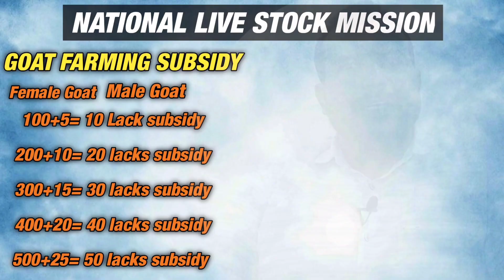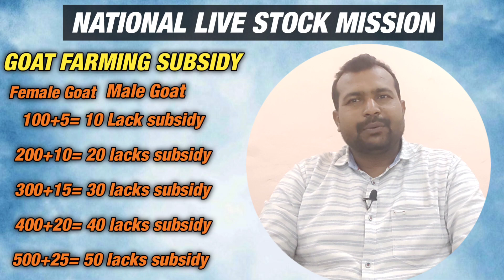शेळी मेंढी पालनाकरिता अनुदान योजना | NLM | नवीन बदल | 2023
योजनेकरीता अर्ज करण्याची लिंक इतर माहिती करिता खालील लिंक वरती क्लिक करा
Nlm 2023 योजने करिता सन 2023 करिता ऑनलाईन पध्दतीने अर्जाची स्विकृती सुरू झालेली आहे तरी संपूर्ण माहिती या व्हिडीओ च्या माध्यमातून सागितली आहे

A bout Rajesh Borkar is a YouTube Channel, where you will find small Business Ideas videos in Hindi & Marathi Also Goverment Scheme & gr video  Note - This video is make only Education purpose